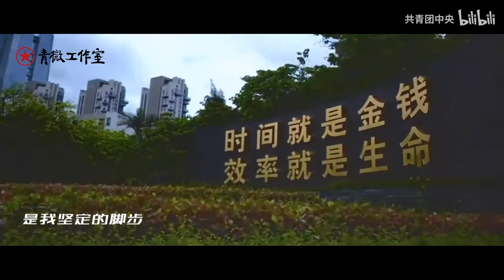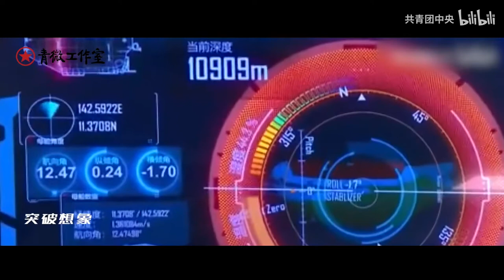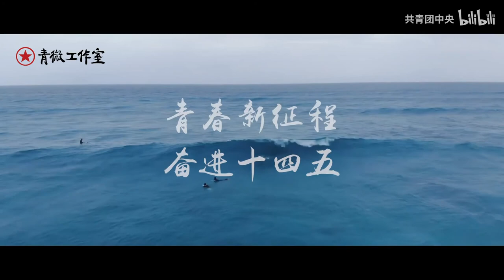【破浪】这首RAP，燃炸了！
《破浪》
“我们，要到达更远的地方！”

作词：词者Lyrics/Sweet Lemon/Viva吴凌宇/Poppin S/Xylon/OThree03/JuggShots/百万填词/小宝君（史图馆）
作曲：OThree03/JuggShots/Xylon/词者Lyrics/Sweet Lemon/Viva吴凌宇/Poppin S
演唱：奇然/词者Lyrics/Sweet Lemon/Juggshots/Viva吴凌宇/Poppin S/Xylon/ OThree03/JuggShots
编曲：JuggS